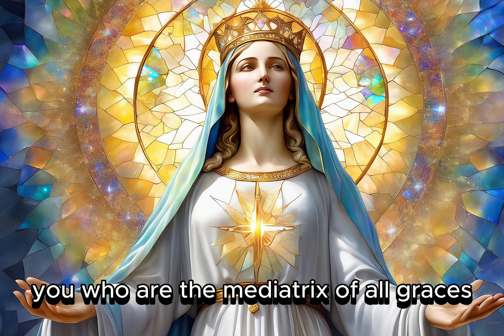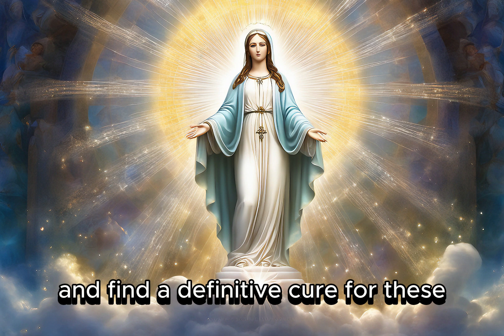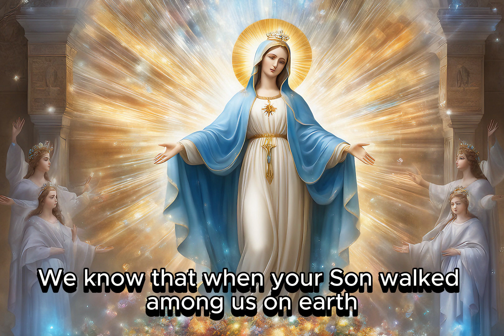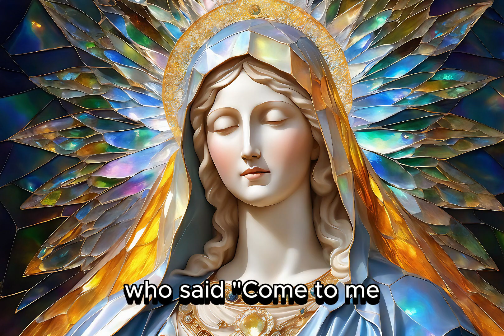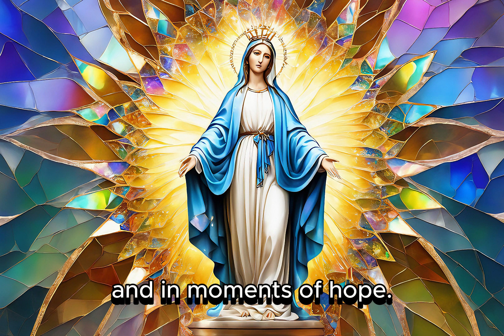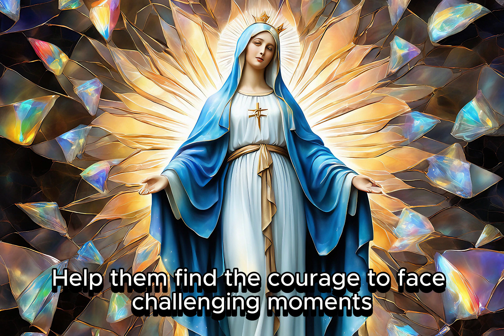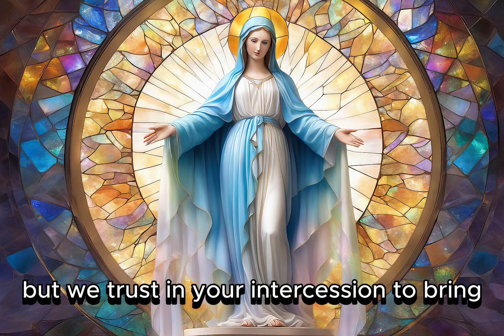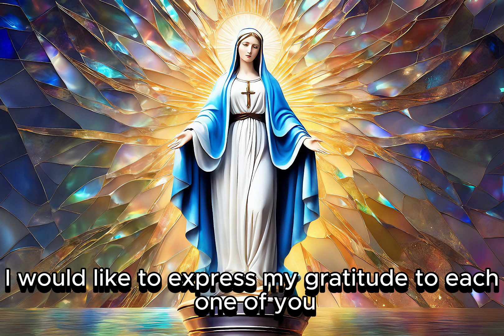🙏 Prayer to Our Lady of Grace: A Powerful Prayer for Healing of Body, Mind, and Soul 🌼 🌟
🌟 Join us in a deep prayer to Our Lady of Grace, seeking not only healing for the body but also peace for the mind and renewal for the soul. 🙏 In this powerful moment of spiritual connection, we lift our hearts in search of relief for physical ailments, comfort for mental afflictions, and emotional healing for those facing traumas, losses, and challenging relationships.

🩺 In the first part of our prayer, we turn to Our Lady of Grace seeking physical healing for those facing serious illnesses. Together, we place our trust in her intercession with her Son, Jesus Christ, to bring relief to those suffering from conditions like cancer, diabetes, heart diseases, and more. We envelop all with love and hope, believing in the possibility of divine healing.

🧠 In the second part of our prayer, we seek mental healing for those facing challenges such as depression, anxiety, bipolar disorder, and schizophrenia. With humility and fervor, we implore Our Lady to touch tormented souls, bringing comfort and renewal. May troubled minds find the peace that surpasses all understanding.

💔 And finally, in the third part, we turn to Our Lady of Grace in search of emotional healing for those facing traumas, losses, grief, and difficult relationships. With maternal compassion, we ask her to console those who suffer, heal their emotional wounds, and restore joy in their hearts.

Join this powerful chain of prayer and find hope, healing, and renewal in our beloved Our Lady of Grace. May her grace be with us always, in times of pain and moments of joy. 🙏✨

00:00 Prayer for Physical Healing
05:35 Prayer for Mental Healing
11:51 Prayer for Emotional Healing
18:27 Final Blessing